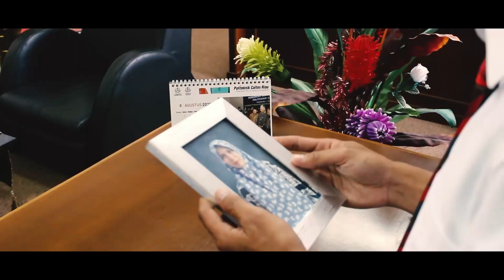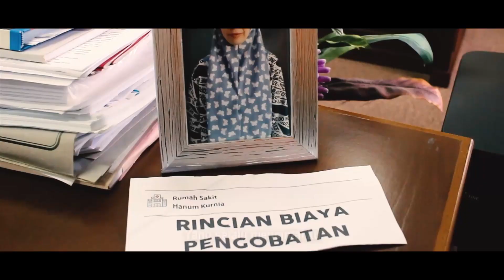Munawir - Ku Terima Sikapmu ( Official Music Video )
"Official Music Video By : Munawir Single Album.

Untuk Ke Dua Kalinya Music Video Official Munawir Ku Terima Sikapmu Tayang Perdana Di YouTube Munawir Rempas.

Alhmdulillah Puji Syukur Atas Kehadirat Allah SWT, Yang Mana Pada Hari Ini Munawir Rempas Akan Merilis Single Lagu Ke Dua Kalinya, Masih Dalam Tahapan Single Album Pertama Yang Berjudul " Ku Terima Sikapmu " Lagu Ini Menceritakan Tentang Pengorbanan Jerit Payah Usaha Seorang Laki - Laki Terhadap Kekasih Cintanya Yang Berbaring Terkena Musibah Kecelaka'an Di Rawat ( RS ), Tetapi Ternyata Cewek Pacarnya Itu Sama Sekali Tidak Menghargai Pengorbanan Sang Lelakinya Itu, ( Pacarnya ) Namun Singkat Cerita Ceweknya Itu Berani Menyimpan Suatu Rasa Cintanya Kepada Yang Kaki - Laki Lain ( Terhadap Dokternya Sendiri ), Jadi Pengorbanan Seorang Laki - Laki Itu Rasanya Tiada Berarti Baginya ( Ku Terima Sikapmu ) Mungkin Ini Yang Dia Mau.

Artist : Munawir
Title : Ku Terima Sikapmu
Songwriter : Munawir
Producer : Fhajri Arye Gemilang
Camera Man : Fhajri Arye Gemilang
Mixing & Mastering : Chellung Record
Recording : Chellung Record Music Production
Talent : Lia Amelia, Rafdinal, Ilmi Fitriani, Zalmon Koto, Munawir
Lokasi : UNIV. Fort De Kock Bukittinggi, Taman Ngarai Maram Dan Gedung Halaman Satpol PP Bukittinggi

Introlude Music :

Sudah - Sudah Cukuplah Sudah
Dirimu Menyakitiku
Biarlah Saja Diriku Pergi
Karena Ku Tak Mau Denganmu

Introlude Music Setengah :

Andaikan Dirimu Yang Dulu
Yang Selalu Mencintaiku
Di Sa'at Diriku Tak Mampuh
Kau Kan Selalu Ada Untuk Ku

Reff :
Ku Terima Sikapmu
Yang Selalu Menyakiti Perasa'an Hatiku
Sungguh Ku Tak Menyangka
Dirimu Akan Seperti Itu

Apa Salah Diriku
Hingga Dirimu Menyakiti Perasa'an Ku
Sungguh Ku Tak Percaya
Ternyata Dirimu Begitu

Introlude Music Setengah :

Lirik 2 :
Adaikan Dirimu Yang Dulu
Yang Selalu Mencintaiku
Di Sa'at Duriku Tak Mampuh

Introlude Melodi :

Reff 2 :
Ku Terima Sikapmu

Apa Salah Diriku
Sunghuh Ku Tak Percaya
Ternyata Dirimu Begitu

Apa Salah Diriku
Ternyata Dirimu Begitu

Ternyata Dirimu Begitu